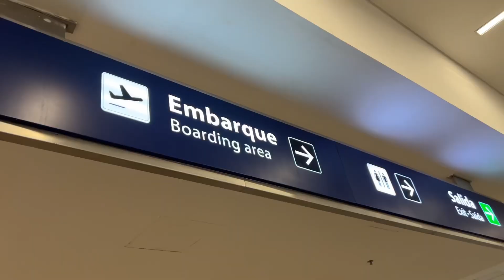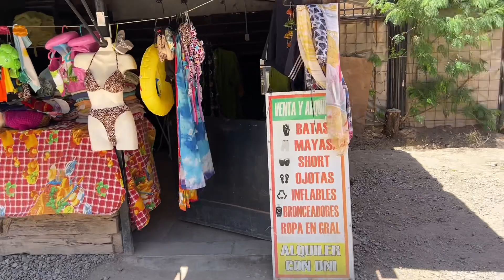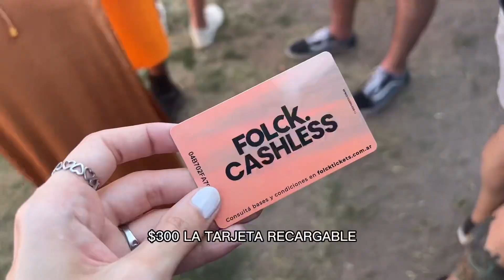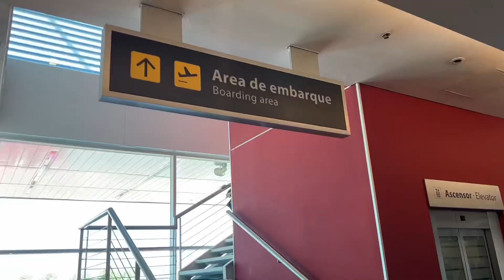Finde largo en Mendoza | ¿Como es la fiesta de Hernan Cattaneo? ✨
Por acá les dejo un mini vlog de mi finde largo en Mendoza y todo lo que tienen que saber si van a la fiesta de Cattaneo!